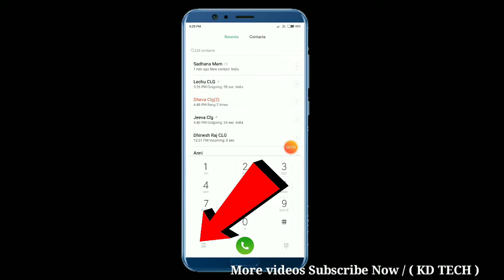How to change incoming call wallpaper